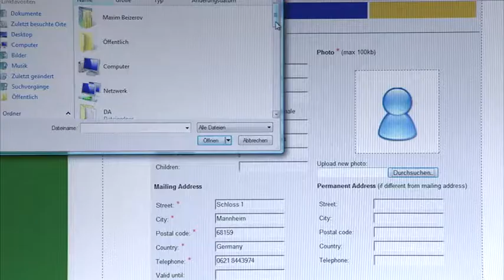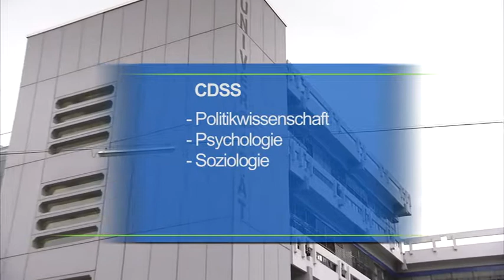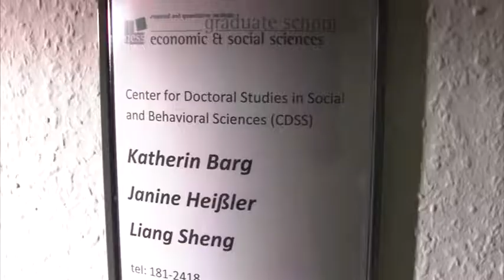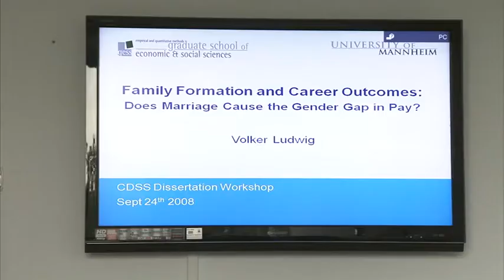Exzellenzinitiative: Graduiertenschulen "Graduate School of Economic and Social Sciences (GESS)"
Die Graduate School of Economic and Social Sciences (GESS) bietet eine interdisziplinäre Doktorandenausbildung in empirischen und quantitativen Methoden und ihrer Anwendung in den Wirtschafts- und Sozialwissenschaften. Die GESS ist in drei Doktorandenzentren gegliedert: Betriebswirtschaftslehre, Volkswirtschaftslehre und Sozialwissenschaften. Die international rekrutierten Nachwuchswissenschaftler werden in einem einzigartigen Umfeld der Forschung und Lehre zu exzellenten Wissenschaftlern ausgebildet. Dabei profitieren sie zum einen von der Konzentration auf empirische und quantitative Methoden, die allen Disziplinen gemein sind, erhalten zum anderen aber auch eine fundierte, an internationalen Standards ausgerichtete Ausbildung innerhalb der einzelnen Disziplinen. Dies fördert zudem den interdisziplinären Austausch von Ideen. Die Betreuung der Doktoranden erfolgt durch die Mitglieder der international renommierten Fakultäten der Wirtschafts- und Sozialwissenschaften und durch Forscher aus führenden kooperierenden Forschungsinstituten.